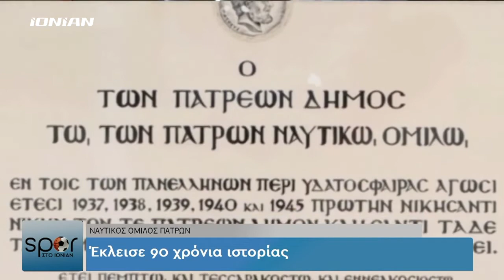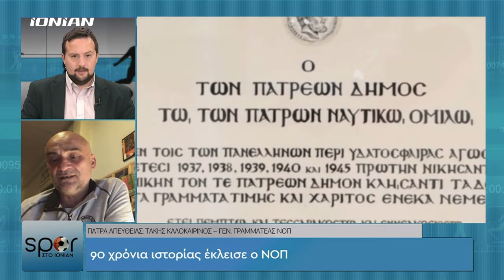SPOR ΣΤΟ ΙΟΝΙΑΝ | 90 χρόνια ιστορίας έκλεισε ο Ναυτικός Όμιλος Πατρών